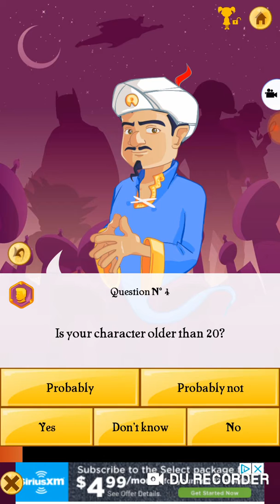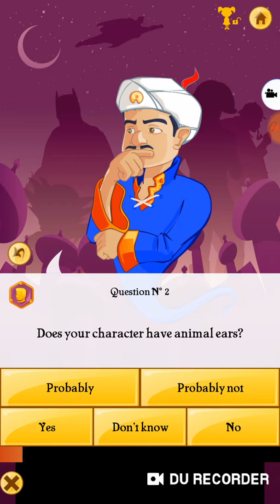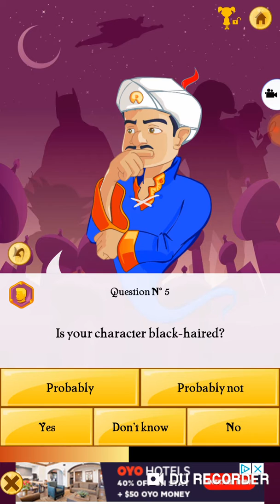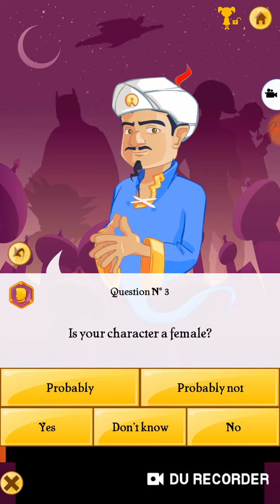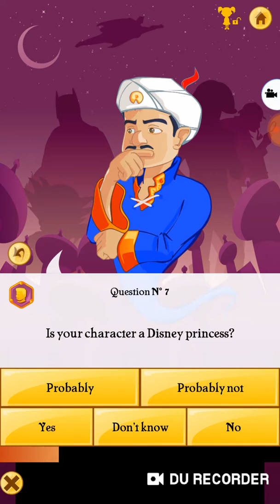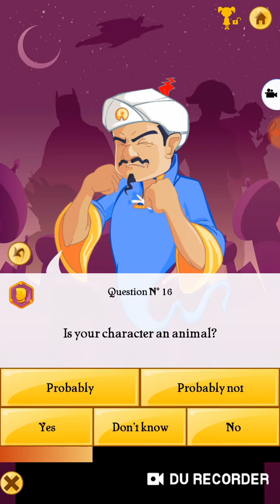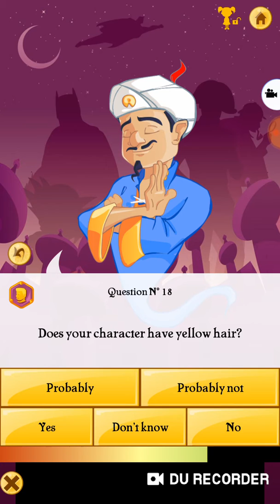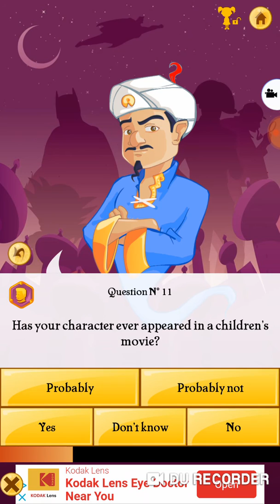Sonic and Foxy plays Akinator #2